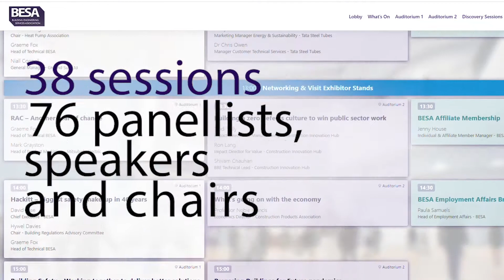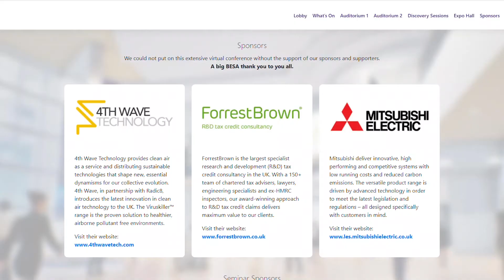The BESA Virtual Conference and Exhibition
THE conference for the building services industry - online.

BESA brought the sector together to discover, discuss and debate the key issues facing our industry – in a virtual conference environment. The conference considered how as an industry we recover from the impact of COVID-19 whilst meeting the increasing technical, compliance, legislative, environmental and skill demands in order to deliver a safe and healthy built environment.